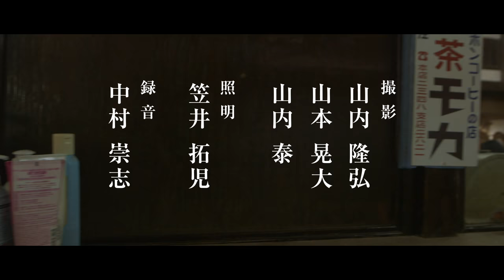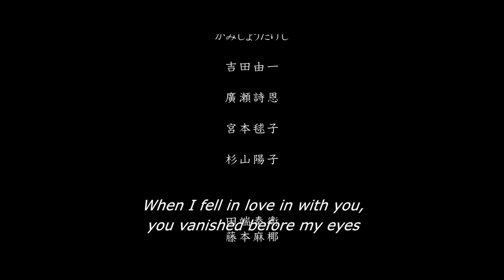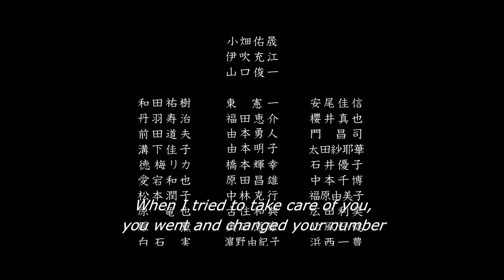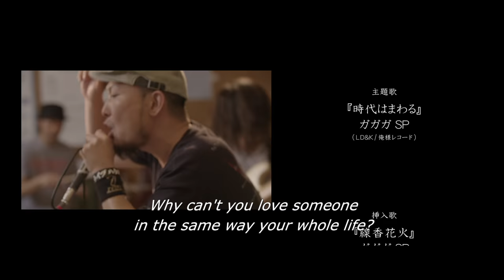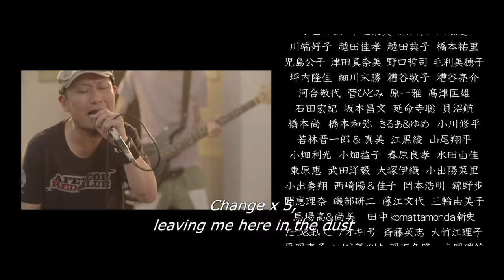SENTO:The Bathhouse | Japanese Movie（English Sub）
The movie "SENTO: The Bathhouse" is a movie performed at the location of All Awajishima. It's a heart-warming movie set in a Japanese public bath. Please take a look.（English Sub）

-Story-

A small public bath "Ougiyu" on Awaji Island.
Maeda, a sento stand, has watched over various human relationships among the people of the island for four generations.
Masanobu Sasaki (Takashi Sasano), one of our regular customers,
A girl came to go to a public bath,
I've been going there for 50 years now ...
Maeda of the second generation stared at Masanobu Sasaki in high school,
Maeda, the fourth generation, looks at Masanobu Sasaki, who has turned 67.
This is a clumsy man's love story unfolding at a public bath.

-Cast-

Takashi Sasano
Chieko Matsubara
Kenta Sasano
Mona Nakao
Kozak Maeda
Satoshi Yamamoto
Yasunobu Kuwahara
Satoshi Tajima
Junichi Haruta

-Staff-

Director: Yasutaka Otsuji
Script: Mai Sakai, Yasutaka Otsugi, Ritsuki Tanigaki
Photo: Takahiro Yamauchi, Kodai Yamamoto, Tai Yamauchi
Lighting: Takuji Kasai
Recording: Takashi Nakamura
Art: Yoshiyo Ono
Theme song: Gagaga SP "Around the times"
Production: Project Executive Committee to Create Umi Movie Theater
Production: Umizora Co., Ltd.

-Official site-

-Trailer-